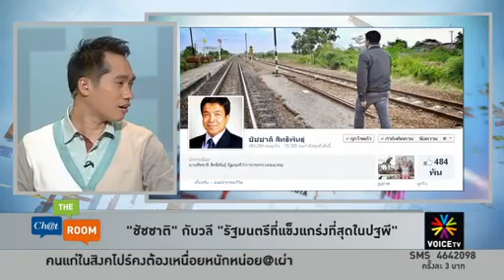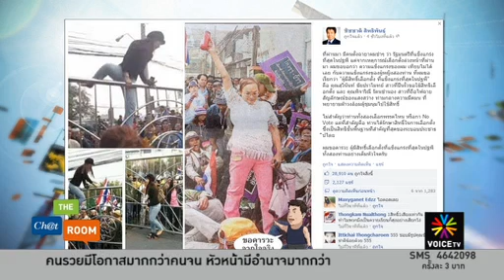ชัชชาติ กับวลี รมต แข็งแกร่งสุดในปฐพี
ชัชชาติ กับวลี รมต แข็งแกร่งสุดในปฐพี   Voice TV